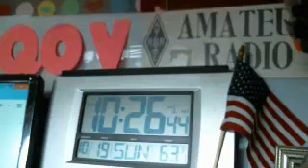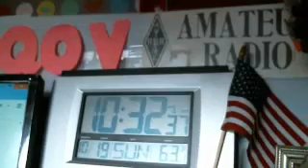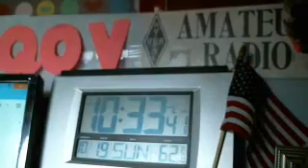WMTN C1 sun. 19OCT